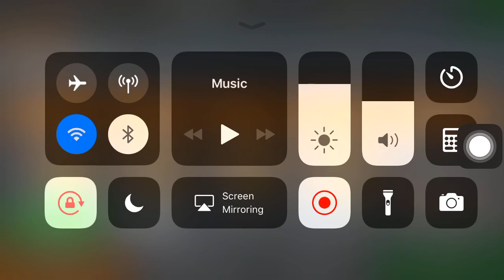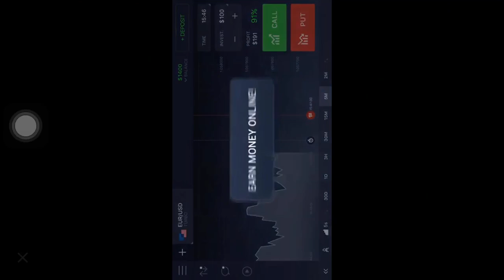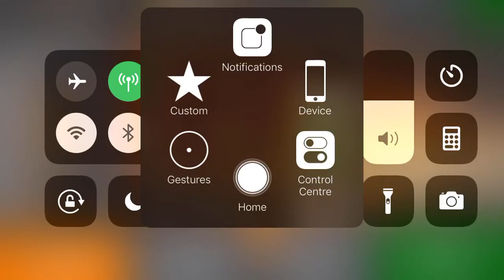Sniper 3D Gun Shooter Gameplay #6 (iOS, Android)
One of the best 3d shooting games!
FREE fps game! Download & become a SNIPER!

Get your gun and start the killing: FIGHT the war and become the ULTIMATE SHOOTER. Get yourself a gun and start shooting!

Sniper 3D Assassin in 7 words: great gameplay, awesome visuals and entertaining missions. And best of all? It's a free fps game!

Forget those repetitive shooting games. Here, your duty will include racing against time, preventing war, killing zombies and quite a few shots in slow motion. But can you solve the puzzle, save the victims and kill only the right target?

Read what millions of players have say about Sniper 3D. It's a cool fps simulator game.

The best first person shooter action game! Be the best professional sniper in every environment!

● Hundreds of mission:
"Alpha, Bravo, Charlie, do you copy?" The president needs your help. Find the target and shoot your gun. Start racing, get to action and help the army! Shoot now! Kill the bad guys!

Start racing to kill a zombie army and prevent global war. Don't leave any zombie alive: start to shoot your gun and kill them all! Are you ready to the action and adventure in this awesome fps shooting game?

● Unlock awesome weapons and upgrade them:
Buy the best Sniper rifles, assault and hunting rifles, shotguns or Pistols with the gems you earn in the game!

Sniper 3D does not require you to be always online in order to have fun. You can enjoy it offline in the subway, while flying on a plane with no wifi, in the car, anywhere! From time to time, it may be necessary to download additional (free) content online.

● PvP mode
Try out the pvp mode: prepare your gun and kill your enemy first. The pvp mode will test your speed in killing. Get into action and enjoy the adventure in this top shooting game! Play the multiplayer game mode online!

● Limited data usage
Our game will not consume tons of data from your mobile plan when you are playing online. Have fun with limited data usage.

● Compatibility and support
We're continuously working so that all Android phones and tablets run the game smoothly. Please report any issue you may experience